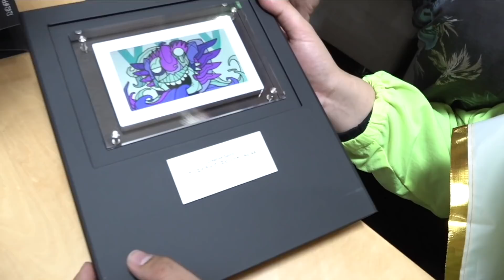年末年始豪遊オンエア【プレゼントもあるよ】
NFTとは｢非代替性トークン｣のことです。わけわかりませんね。
NFTはデータの管理にブロックチェーン技術を使っているため、改竄ができないらしく、ちゃんとそれがオリジナルだと証明することができます。わけわかりませんね。
そして改竄ができないことにより、デジタルデータにも資産価値を持たせることができるようになったということです。わけわかりませんね。

でもデジタルデータが実際に絵画や宝石のように一点ものとしての価値を持つことができるようになったとて、いつでも簡単に作れてしまって価値のないものにはやっぱり価値がないんじゃねと僕は思いますけどね。わけわかりませんね。
いつか東海オンエアが金に困って自分たちの動画の権利を一本一本売却することになった場合は、再生回数とかじゃなくて｢撮影が辛かった順｣に値段つけてやりますわ！